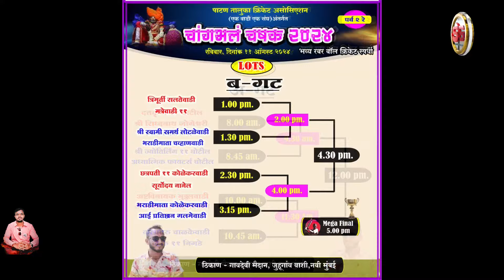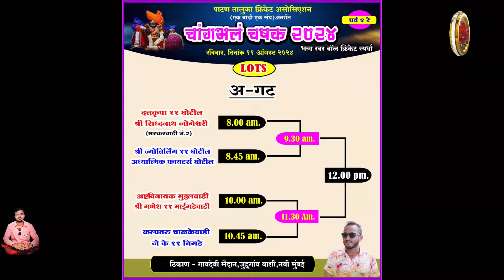KALPRADRU CHALKEWADI VS SHREE GANESH 11 MAIGADEWADI